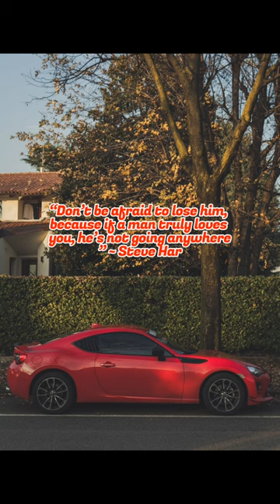Steve Harvey Quotes about life😃😃 james charles#shortfeed#youtube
In this video I explain about steve harveysteve harvey motivationsteve harvey motivational speechsteve harvey standupsteve harvey showsteve harvey quotessteve harvey motivational talksteve harvey motivational videolife hacksinspirational quotessteve harvey advice bad friends bad friends Ruddy bhojpuri famous song football krishna animals attack